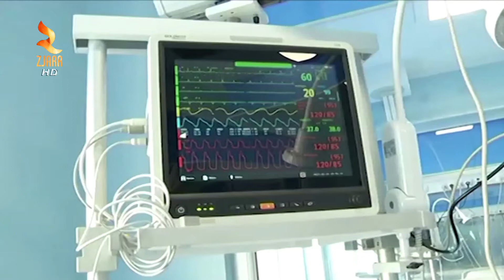360° Gradë -Spitali I Shkodres Shtohen Sherbimet Per Qytetaret